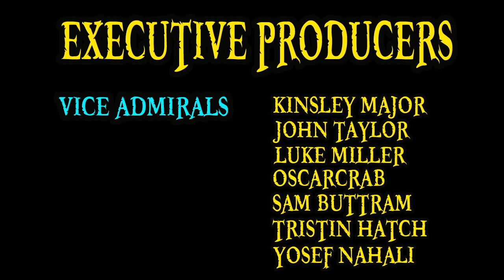One Piece Chapter 913 Review: Tsuru Repays The Favour